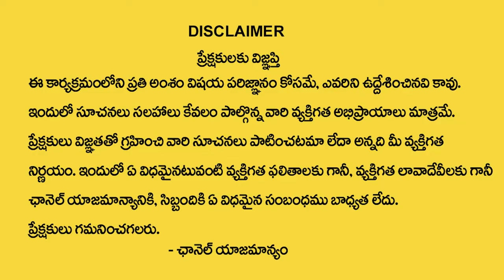కన్య రాశివారికి 3 అతి పెద్ద సంఘటనలు | Kanya Rashi | Astrology| Sumantvmantra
Watch►